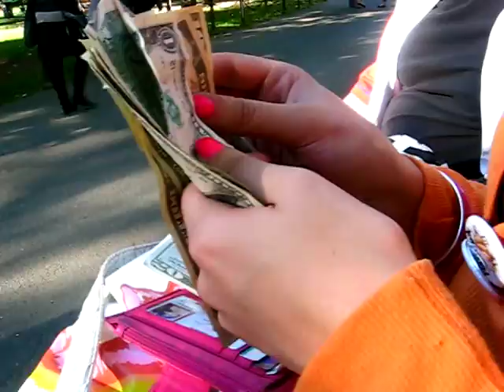In Which chlc is Rich